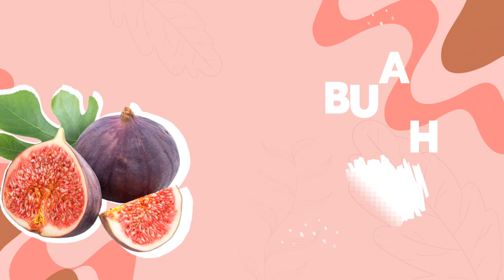Video Promosi Buah Delima, Budidaya Buah Delima, Bisnis Bibit Buah Delima, Peluang Usaha Buah Delima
Video Promosi Buah Delima, Budidaya Buah Delima, Bisnis Bibit Buah Delima, Peluang Usaha Buah Delima, Lihat Model Video Promosi disini